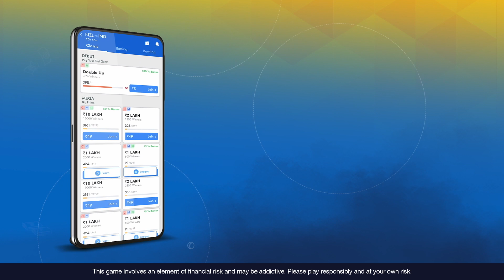IPL के 17वे मुकाबले में PBKS के खिलाफ MI की हार के 5 कारण।IPL 2021। MI vs PBKS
आईपीएल के 17 वे मुकाबले में पंजाब के खिलाफ मिली बार के बाद जानिए मुंबई की हार के 5 बड़े कारण।

Click the following link to download the Ballebaazi.com app and have a chance to win prizes worth lakhs and crores from a total pool prize of 50 CRORES!